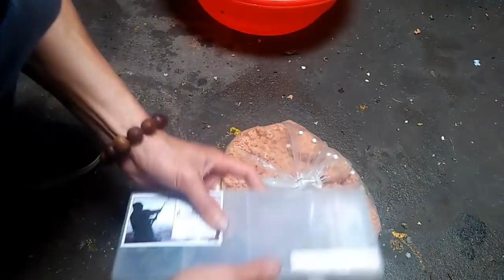Câu Lục Lăng Xê Mới Nhất 18/02/2019